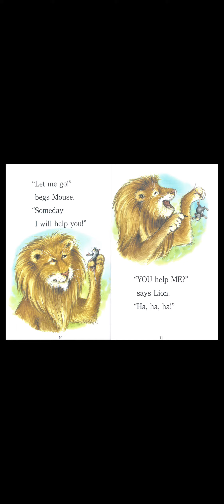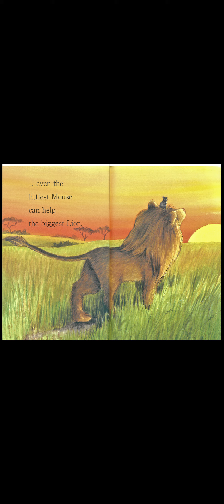The Lion and the Mouse (Step into Reading 1)